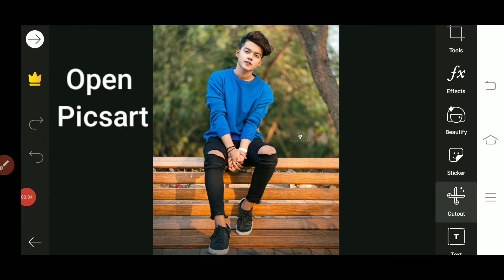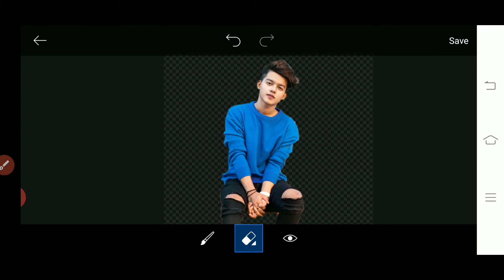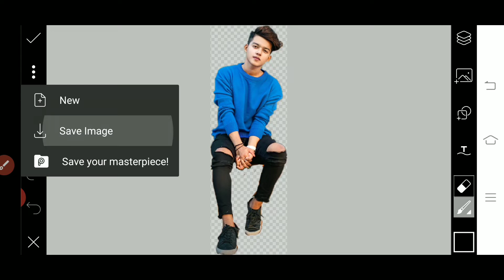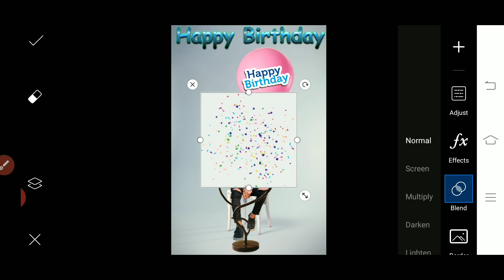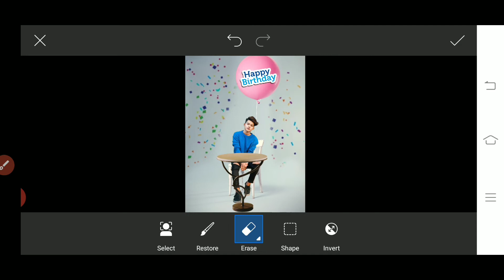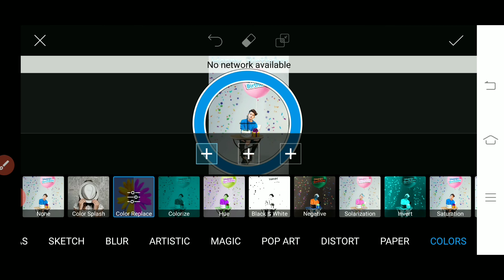Happy Birthday Photo Editing || Picsart New Editing 2020 || Sumit Editz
Hye guys
I am sumit and back to another new video

Sumit Editz

picsart editing
picsart new editing video 2020
background change
how to background change in mobile
how to editng in picsart
lightroom
lightroom editing in mobile
lightroom professional ediitng in mobile
lightroom presets
lightroom tutorial in mobile
fake love editing picsart
lightroom editing
love editing in picsart
love photo editing
cb editing
lightroom photo editing face white
fake love
lightroom smooth skin editing
oil photo editing
how to face white in lightroom
love couple editing in picsart
snapseed editing in mobile
snapseed editing cb
vijay mahar editing
new editing in picsart
lightroom new editing cb
how to white face
lightroom new concept
lightroom mobile editing
lightroom face skin
sumit editz editing
Happy birthday editing
Happy birthday editing in picsart
B'day editing in picsart
Birthday photo editing
Carryminati photo editing
Roast editing
How to edit happy birthday photo editing
Mobile photo editing
Vijay mahar background
Vijay mahar editingfake love photo editing picsart,
lightroom editing,
sumit editz,
lightroom editing smooth face,
new editing,
fake love photo editing,
lightroom face white editing,